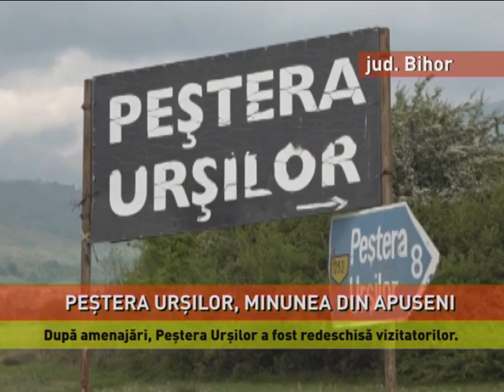Peștera Urșilor, o minune a Munților Apuseni, redeschisă vizitatorilor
Una dintre minunile Munților Apuseni, Peștera Urșilor, a fost redeschisă pentru vizitatori, după cinci ani de amenajări. Dotările moderne, dar și formațiunile naturale fascinante din interior atrag o mulțime de vizitatori, atât din țară, cât și din străinătate. Peștera Urșilor a fost descoperită în 1975, de către bihoreanul Traian Curta, în urma unor lucrări executate la o carieră aflată în imediata vecinătate a satului Chișcău din comuna Pietroasa, județul Bihor. Denumirea de Peștera Urșilor provine de la numeroasele oase de urs găsite în peșteră. În urma cercetărilor efectuate s-a stabilit că în peșteră au trăit urși de Cavernă din specia Ursus spelaeus - ursul de peșteră. Totodată, s-a aflat că oasele cele mai vechi aveau o vârstă de 100.000 ani, iar "ultimul locatar" ar fi avut vârsta de 17.000 ani. Urșii de Cavernă aveau dimensiuni impresionante față de speciile de urși actuali din România și chiar din lume. A urmat prima explorare a peșterii de către speologii amatori de la Spedova, iar apoi cercetările specialiștilor de la Institutul de Speologie Emil Racoviță, în colaborare cu Muzeul Țării Crișurilor din Oradea. Peștera se întinde pe o suprafață de 1,5 km și este formată din patru galerii principale: Galeria Oaselor, Galeria Emil Racoviță, Galeria Lumânărilor și Galeria Științifică. Accesul în Galeria Științifică se face printr-un puț de 30 de metri și este destinată speologilor profesioniști. Peștera Urșilor se află la ieșirea din satul Chișcău, comuna Pietroasa, spre satul Giulești. La Chișcău se poate ajunge dinspre Oradea-Beius sau din direcția Deva-Ștei, pe DN 76, până în dreptul platformei industriale din Sudrigiu, de unde drumul continua pe DJ 763.